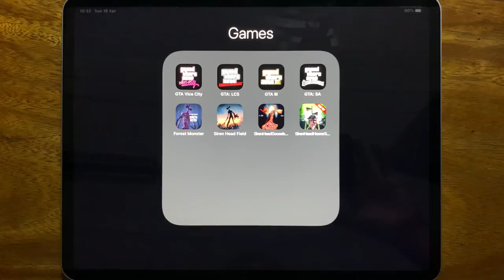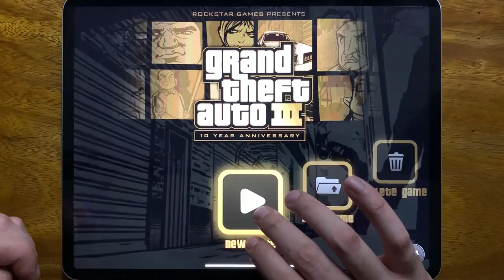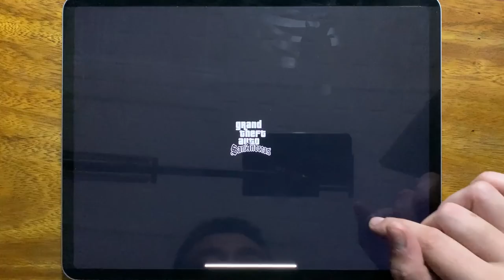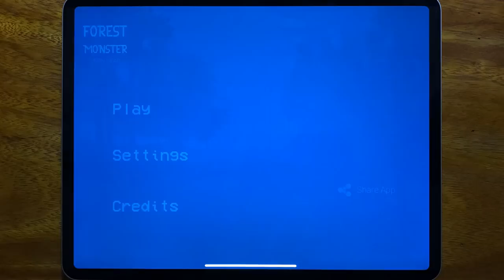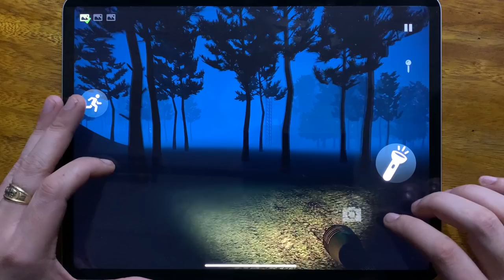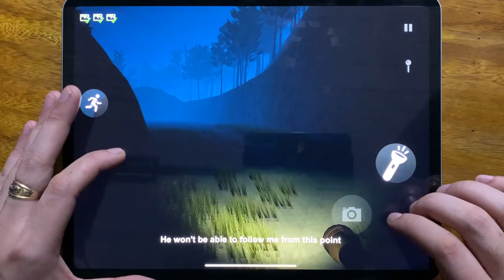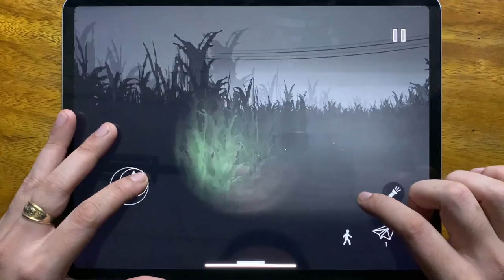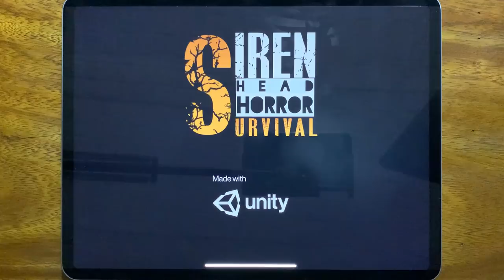GTA Vice City, GTA: LCS, GTA III, GTA: SA, Forest Monster, Siren Head Field, Siren Head Goosebumps..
GTA Vice City, GTA: LCS, GTA III, GTA: SA, Forest Monster, Siren Head Field, Siren Head Goosebumps, SIren Head Horror Survival

GTA:SA